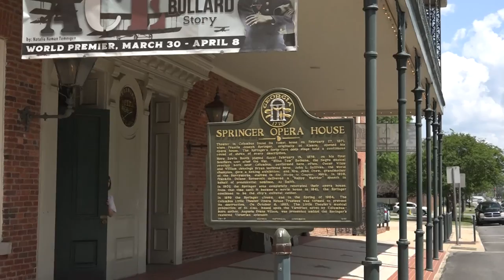Springer Theatre Academy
Check out this video created by Academy Alumni Alli Dansby!